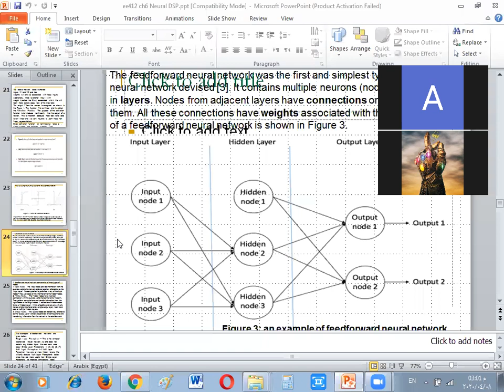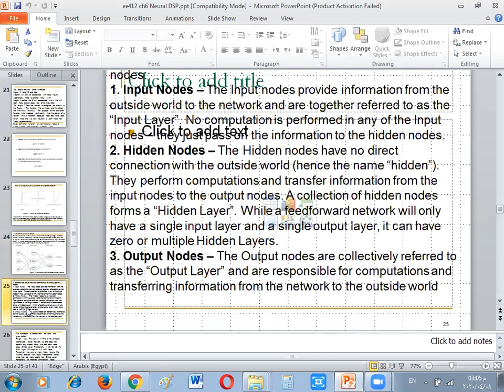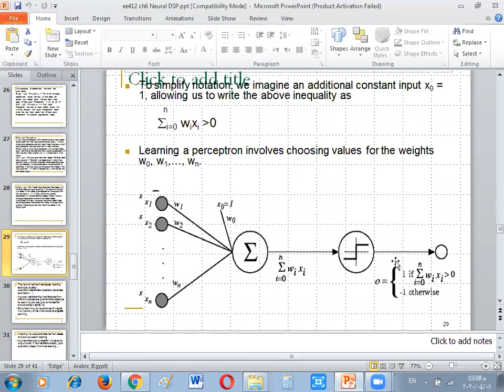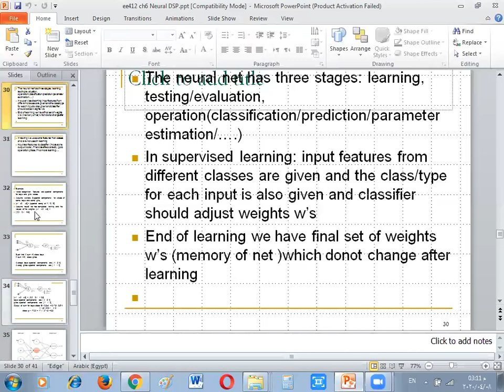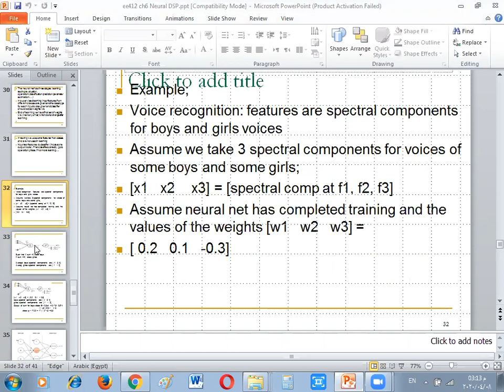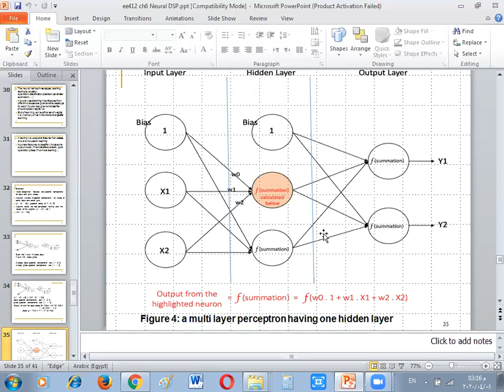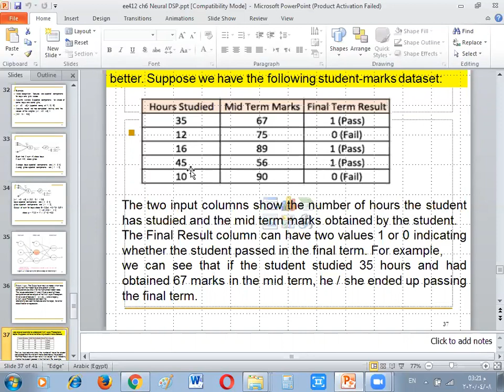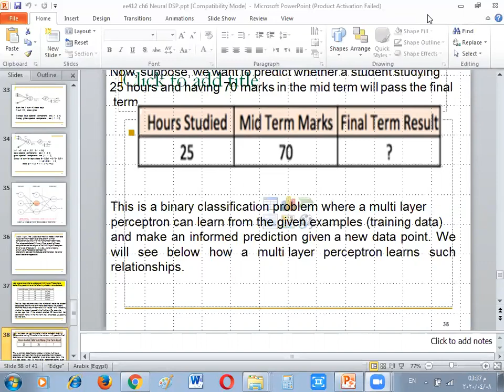digital signal processing chapter 6-3